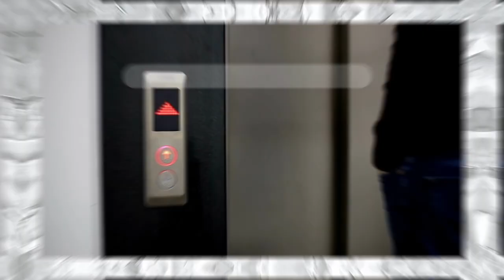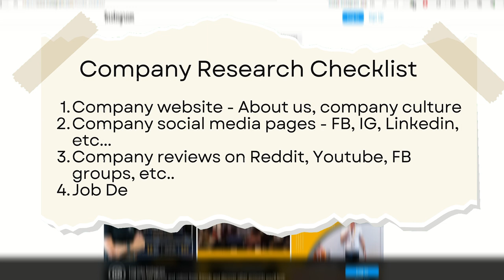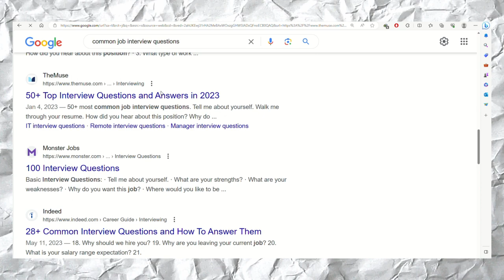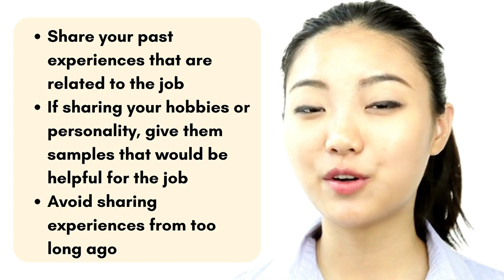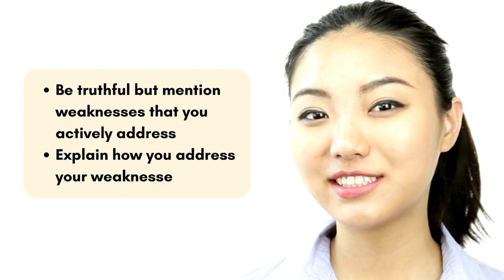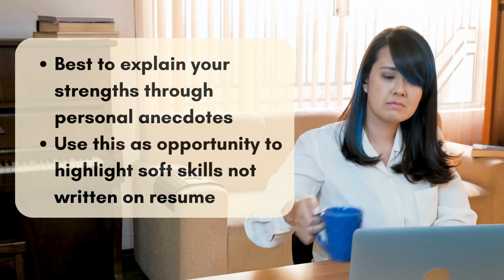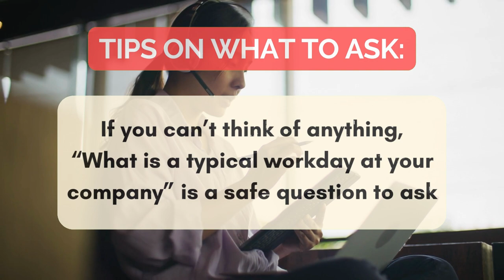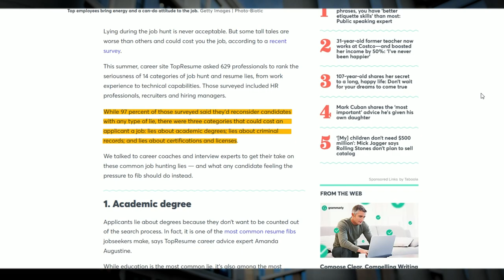6 Online Job Interview Mistakes You Should Never Make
Sa video na ito, iisa-isahin natin ang mga maling diskarte na common na nangyayari sa isang online job interview. This includes common interview questions, how to prepare your room and equipment, at iba pa.

0:00 - Start
0:43 - Maling Diskarte 1 (Coming unprepared)
1:24 - Maling Diskarte 2 (No researching)
2:12 - Maling Diskarte 3 (Not arranging your interview room)
2:47 - Maling Diskarte 4 (Not doing a tech run)
3:31 - Maling Diskarte 5 (Not double checking the timezone)
4:07 - Maling Diskarte 6 (Not preparing for the interview questions ahead of time)

Section 2 - COMMON INTERVIEW QUESTIONS
5:26 - Common Question 1 (Tell me about yourself)
6:15 - Common Question 2 (What is your weakness)
7:40 - Common Question 3 (What is your strength)
8:32 - Common Question 4 (Don't know answer)
9:41 - Common Question 5 (Any questions for us?)
10:41 - BONUS (Why you shouldn't lie during your interview)